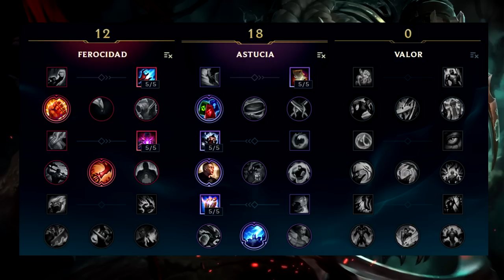Guia de RENGAR JUNGLA S7 7.5 2017 l BUILD, RUNAS, MAESTRIAS Y MAS!!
BIENVENIDOS!! Aqui os dejo la guia de RENGAR JUNGLA!! Espero que os resulte de gran ayuda!! Comentad que os ha parecido!!

Como siempre decir que acepto criticas constructivas y espero que os guste!!